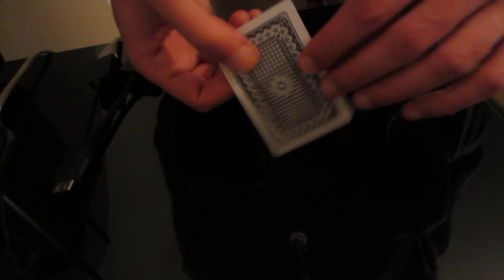LA M.U.T.A.Z.I.O.N.E. di Magicboy.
brevetto Magicboy.